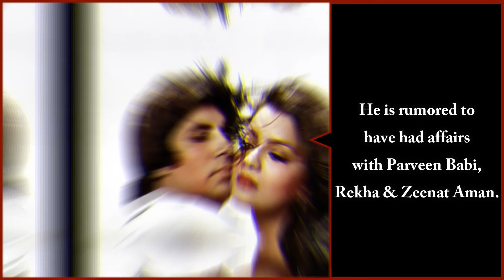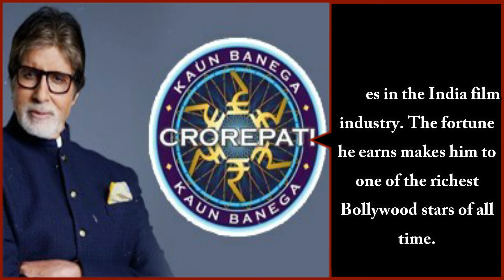Amitabh Bachchan Lifestyle,Controversies, Girlfriend,Net Worth,Family,Biography | LoveCreationStory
Amitabh Bachchan is a Bollywood actor who, in 1969, debuted in Saat Hindustani. His role in 1972's Zanjeer made him an action movie star. In the 1980s, Bachchan held a seat in the Indian Parliament. In the 1990s, he started his own production company. He returned to acting in 1997, with Mrityudaata.

Entertainment for Happy Life. In this channel, we will show you love music videos, songs, stories, poems, motion pictures, and videos of your favorite stars. We are always looking to make your favorite videos. Thanks and take love Stay with Love & Creation.

Background Image From Google
Music Cradit